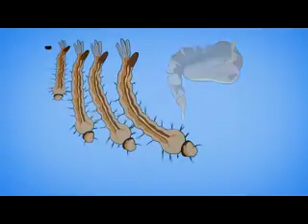Informativo sobre a dengue para alunos do Pedrinho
Vídeo exibido pelo sanitarista Paulo Roberto de Almeida Barbosa, da Secretaria Municipal de Saúde do Rio de Janeiro, durante palestra realizada no dia 23/3 para os alunos de 4º e 5º anos do Campus Engenho Novo I.